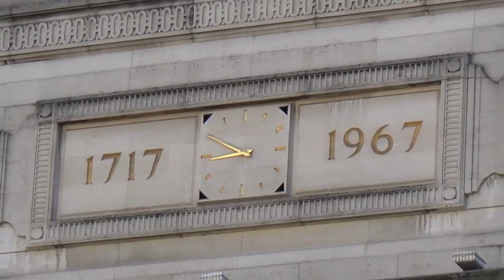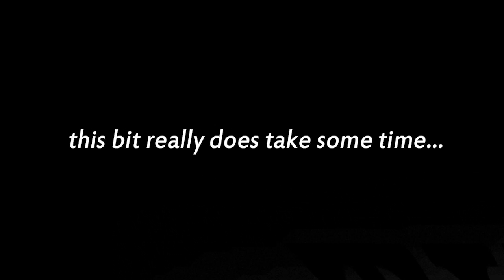Balcombe Update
The mysterious case of West Sussex vs. Persons Unknown. I go along to the high court to witness the council trying to evict the anti-fracking protest.